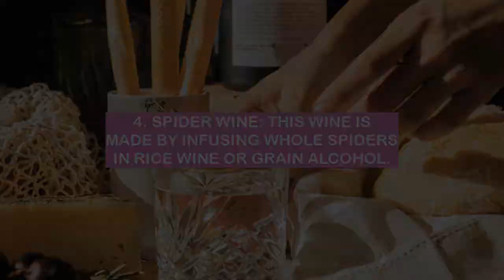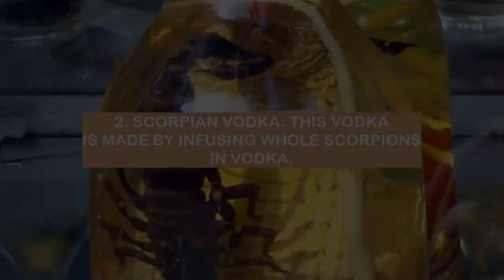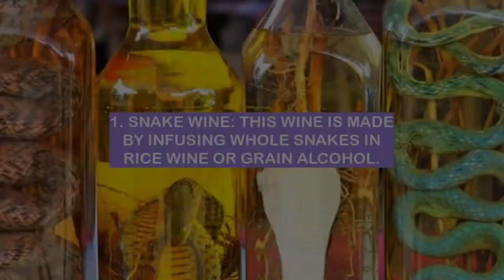From SCORPION VODKA to CENTIPEDE BRANDY -The CRAZIEST Alcoholic Drinks in the World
Hey everyone! In this video, we're going to be discussing the top 4 alcoholic drinks. We'll be talking about what makes each of these drinks unique, and why they're some of the most popular alcoholic drinks in the world. So sit back, relax, and enjoy!